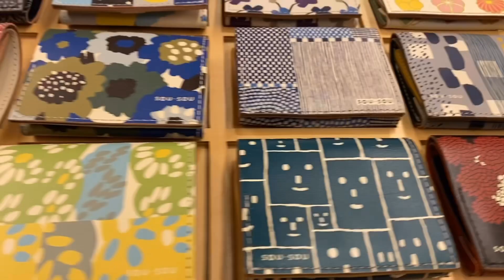[SOU・SOU 布袋]一切（何でも）を入れる手持ちタイプの革製一切袋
地下足袋や着衣、傾衣などを日本の四季や風情をポップに表現・販売する京都のブランド
新しい日本文化の創造「SOU・SOU」
[SOU・SOU 布袋]革 一切袋の紹介